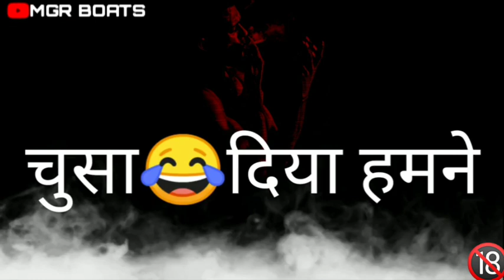very 🤣funny gali whatsApp status bad boys attitude for mgr boats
👉 ᴋᴇᴇᴩ ꜱᴜᴩᴩᴏʀᴛɪɴɢ  🥳 ᴋᴇᴇᴩ  ʟᴏᴠɪɴɢ  😚 ᴋᴇᴇᴩ  ꜱʜᴀʀɪɴɢ  👈

1. ᴀʟᴏɴᴇ ꜱᴛᴀᴛᴜꜱ
2. ᴍᴏᴏᴅ  ᴏꜰꜰ  ꜱᴛᴀᴛᴜꜱ  🥺
3. ꜱᴀᴅ  ꜱᴛᴀᴛᴜꜱ  😓
4. ʙʀᴏᴋᴇɴ  ʜᴇᴀʀᴛ  ꜱᴛᴀᴛᴜꜱ  💔
5. ʙᴇꜱᴛ  ᴡʜᴀᴛꜱᴀᴩᴩ  ꜱᴛᴀᴛᴜꜱ
6. ᴛʀᴇɴᴅɪɴɢ  ꜱᴛᴀᴛᴜꜱ
7. ɴᴇᴡ  ꜱᴛᴀᴛᴜꜱ
8. ᴏᴡɴ  ᴠᴏɪᴄᴇ  ꜱᴛᴀᴛᴜꜱ
9. ᴄʀyɪɴɢ  ꜱᴛᴀᴛᴜꜱ
10. ꜰᴇᴇʟɪɴɢ  ᴀʟᴏɴᴇ  ꜱᴛᴀᴛᴜꜱ 💔